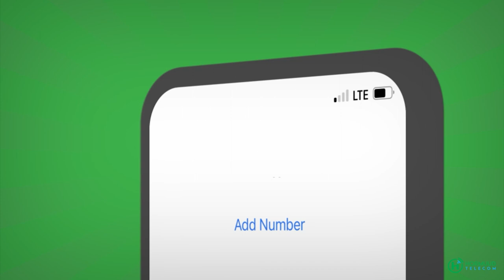Badankood dhalinyaradda soomaaliyeed ee dalka Turkey-ga oo habeenkii ku dhafra Maqaayadaha Dalkaas.